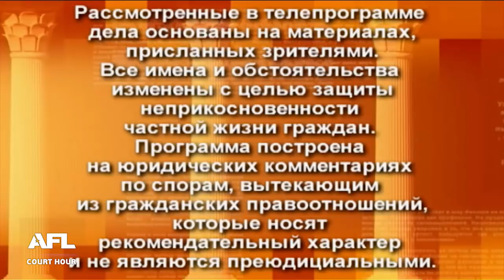Жила с ним плохо - Дела семейные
Смотрите в программе: 1. Семейная машина 2. Замужем без мужа 3. Жила с ним плохо

00:00 - интро
00:03 - Промо
01:00 - Анонс "Сегодня в программе"
02:07 - Дело 1. Жена не ожидала, что муж семейный автомобиль подарил своей матери
10:44 - Решение суда 1о дела
14:04 - Дело 2. Женатый мужчина рабочее и свободное время проводит в офисе
27:23 - Решение суда 2о дела
29:14 - Дело 3. Мужчина в добровольном порядке оплачивал лечение своей сожительницы, а в суде требует вернуть деньги
44:30 - Решение суда 3о дела